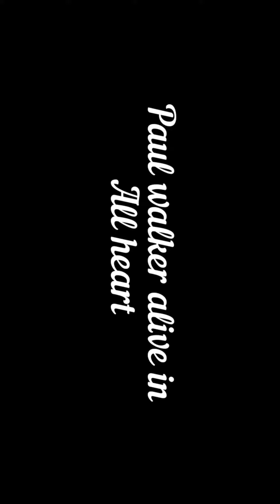50k+ Family in My Instagram 😘💙Miss You Brother 🥺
50k+ Fan's In Instagram 😍
ᴅᴜᴅᴇ ɪ ᴀʟᴍᴏsᴛ ʜᴀᴅ ʏᴏᴜ .
ʙʀɪɢʜᴛ ᴜᴘ ʏᴏᴜʀ ᴘʜᴏɴᴇ sᴄʀᴇᴇɴ.
ᴀɴᴅ ʜᴇᴀᴅᴘʜᴏɴᴇ ʜɪɢʜʟʏ ʀᴇᴄᴏᴍᴍᴇɴᴅᴇᴅ ғᴏʀ ᴛʜᴇ ʙᴇsᴛ ᴇxᴘᴇʀɪᴇɴᴄᴇ.
ᴅᴀɪʟʏ ɴᴇᴡ ᴄᴏɴᴛᴇɴᴛ!
ᴘᴀᴜʟ ᴡᴀʟᴋᴇʀ
ʙʀɪᴀɴ ᴏ'ᴄᴏɴɴᴇʀ